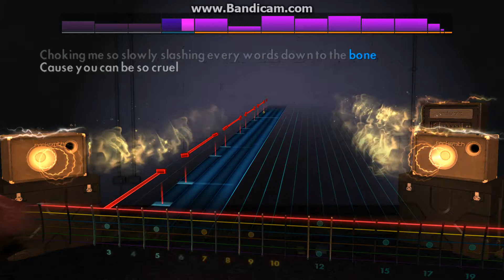Rocksmith 2014 - You Can Be So Cruel (lead guitar)